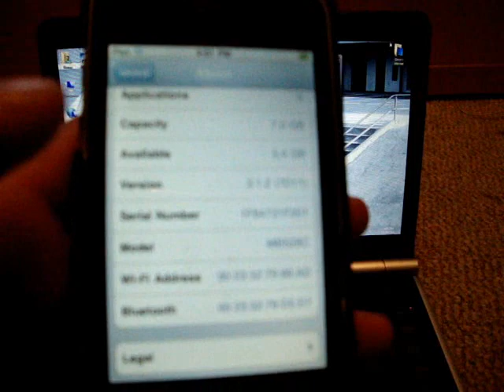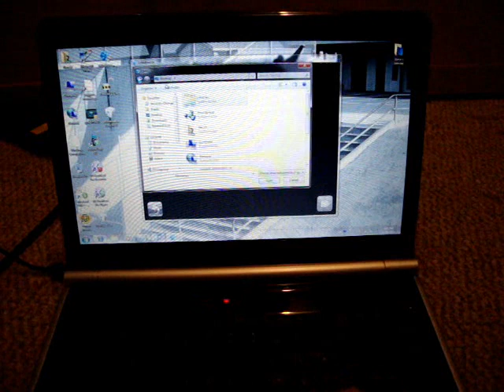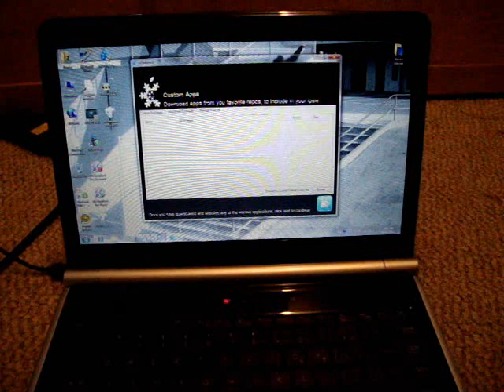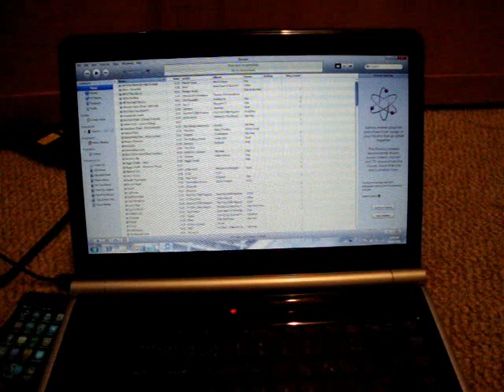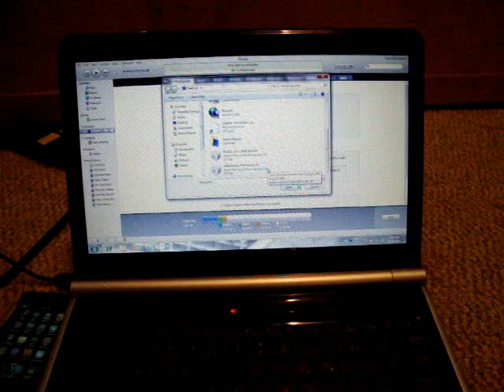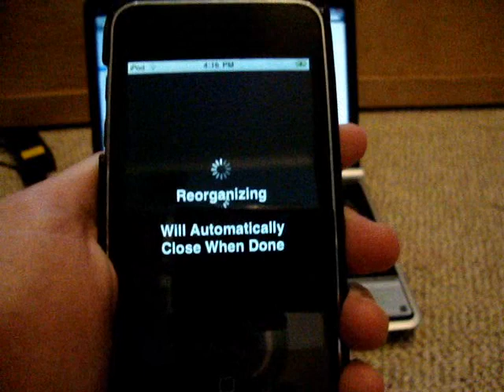How To Jailbreak 3.1.3 on Your iPhone or iPod Touch - Sn0wBreeze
TO DO THIS JAILBREAK YOU MUST ALREADY BE JAILBROKEN ON 3.1.2 FIRMWARE!!!